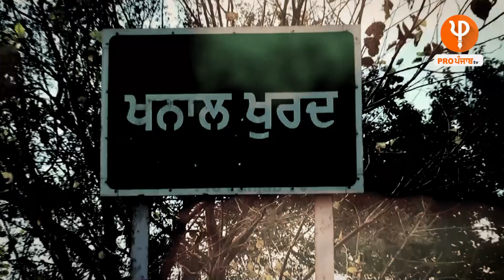Padma Shri Kaur Singh ਫ਼ਿਲਮਾਂ ਨਾਲ ਸਾਡੇ ਅਣਗੌਲੇ ਹੀਰਿਆਂ ਬਾਰੇ ਪਤਾ ਲੱਗੂ: Malkeet Rauni | Pro Punjab Tv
"Padma Shri Kaur Singh ਵਰਗੀਆਂ ਫ਼ਿਲਮਾਂ ਨਾਲ ਸਾਡੇ ਅਣਗੌਲੇ ਹੀਰਿਆਂ ਬਾਰੇ ਪਤਾ ਲੱਗੂ"
Malkeet Rauni ਨੇ ਦੱਸੀਆਂ ਫਿਲਮ ਦੀਆਂ ਦਿਲਚਸਪ ਗੱਲਾਂ !